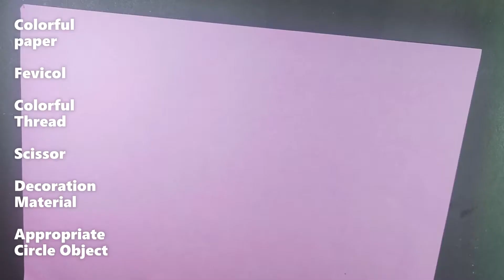How To Make Easy Purse with Paper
Hello :-)
Easy Paper Purse Craft For Kids!!!🎨